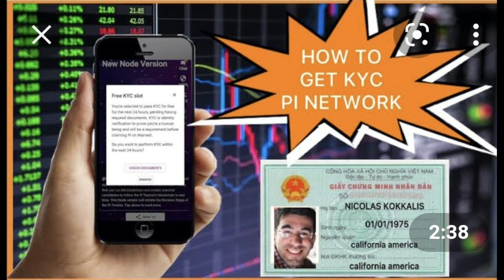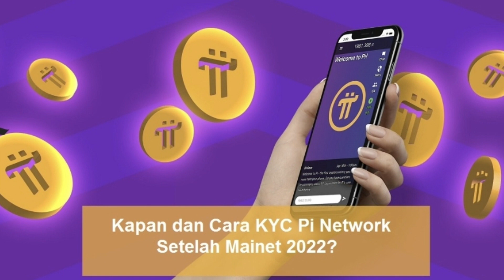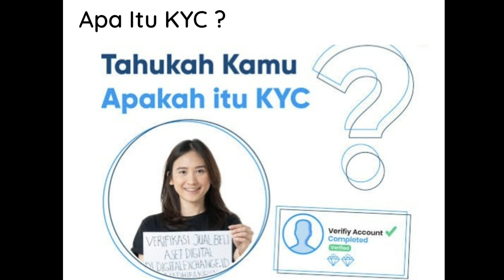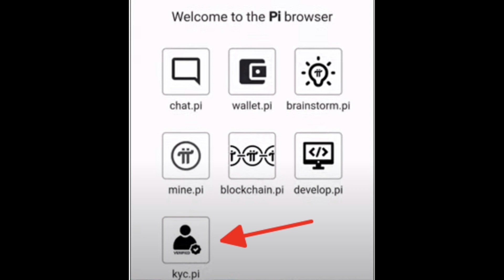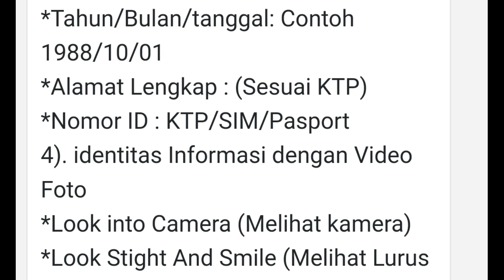Wow !! Langkah menuju KYC, segera lakukan tahapan ini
Langkah menuju KYC, segera lakukan tahapan ini.